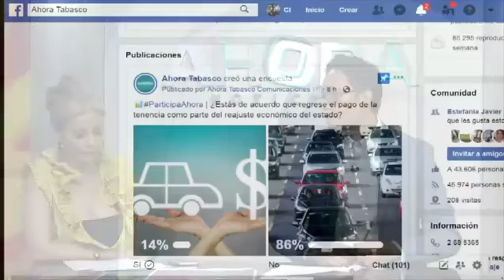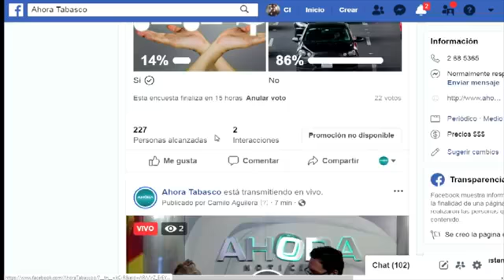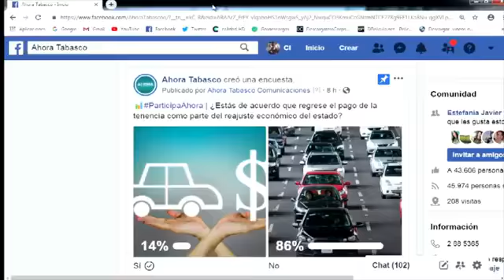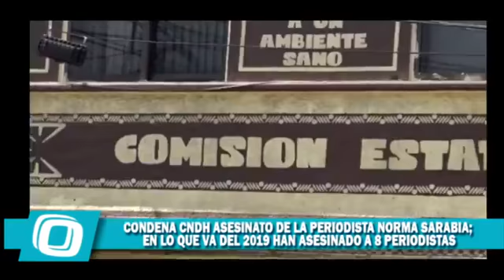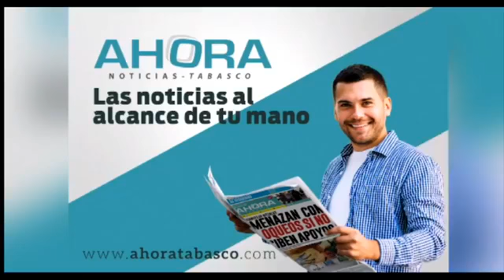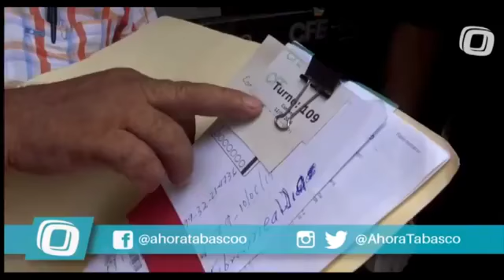AHORA NOTICIAS | 12 de junio 2019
Escucha nuestro programa Ahora Noticias de lunes a viernes de 6 a 7 pm por 99.1 de su FM y por Internet a través de nuestro sitio web y síguenos en nuestras Redes Sociales